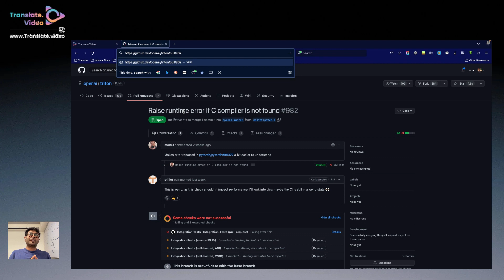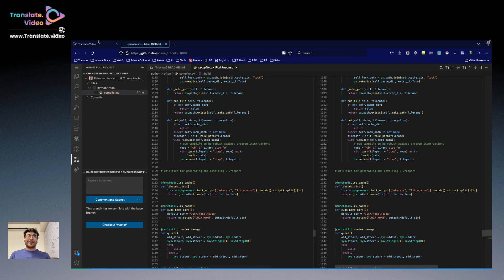How to review Github Pull Request in the smartest way | Github Code | Translate.video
Translate.video is an AI Tool to translate your videos to 75+ languages with just 1

1. How to review code on GitHub effectively
2. Best practices for code review on GitHub
3. Tips for doing code reviews on GitHub
4. How to add comments when reviewing code on GitHub
5. How to setup code review on GitHub
6. How to request pull reviews on GitHub
7. How to write code review comments on GitHub
8. How to use pull requests to review code on GitHub
9. How to evaluate code quality on GitHub
10. Benefits of code reviews on GitHub